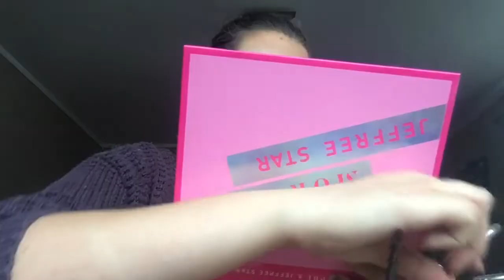Green & Gold Glam tutorial with Morphe X Jeffree Star palette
Full face tutorial featuring an eye look using the Morphe X Jeffree Star palette.

Products used
Base:
MAC Strobecream in Goldlite
MAC Timecheck lotion
Beauty Blender Bounce foundation in shade 1.40N
IT Cosmetics Bye Bye Under Eye concealer in shade Light Sand
Maybelline Instant Age Rewind concealer in shade Light
Makeup Revolution Baking Powder in shade Banana Light
Essence Sun Club Matt Bronzing powder in shade 01 Natural
Milani Baked Powder blush in shade Luminoso
Jeffree Star Cosmetics Skin Frost in shade Sarcophagus

Eyes:
Wet N Wild Micro Brow Pencil in shade Soft Brown
Rimmel London Brow This Way gel in shade Clear
Morphe x Jeffree Star eyeshadow palette
ELF Glitter primer
Soap & Glory Supercat Skinny eyeliner pen in shade Black
Revlon Colorstay Skinny Liquid Liner in shade Black Out
Collection Lasting Colour lipstick in shade Rosewood
Fenty Gloss Bomb in shade Fenty Glow